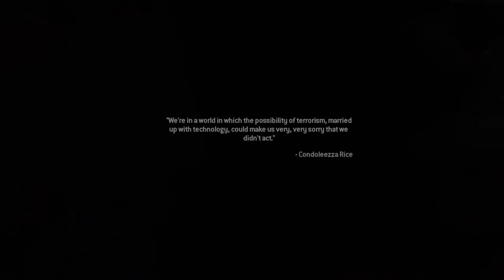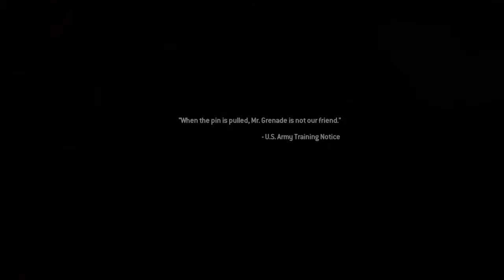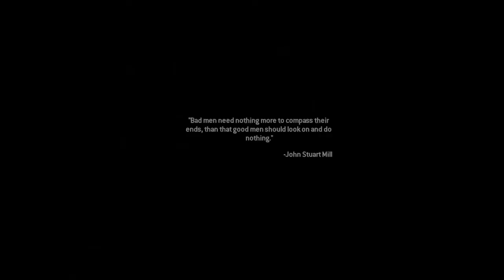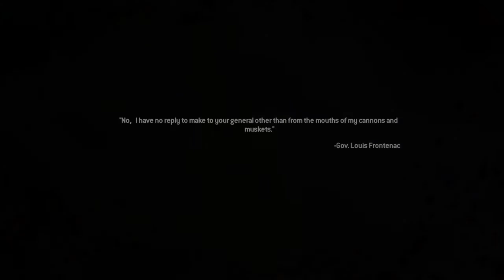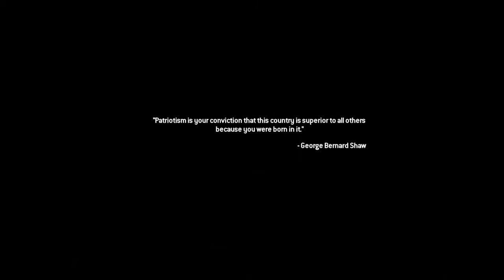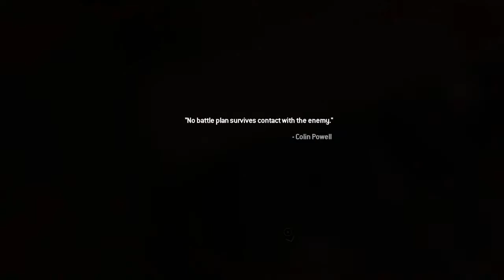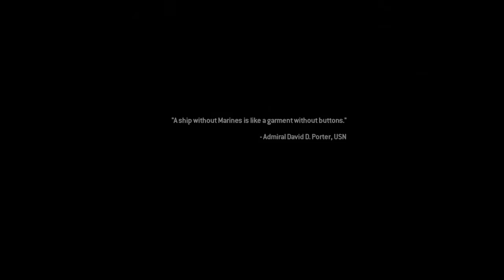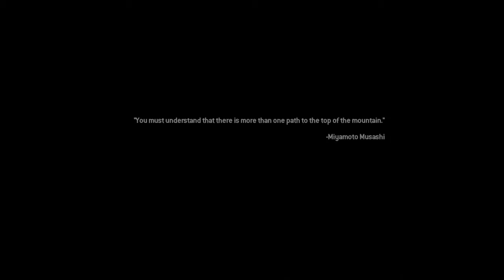Call of Duty Modern Warfare 2 Campaign Remastered pt4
Srry for Not being able to stream today since the Wifi kept lagging the stream out it will take 1 day for this video to publish bc of corona virus hope u enjoy like and subcribe for more call of duty and gta content